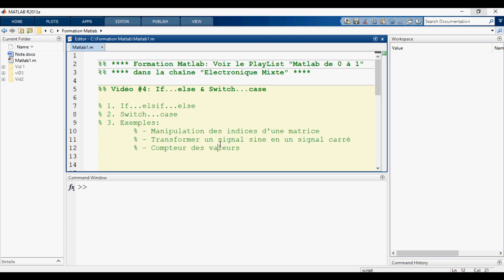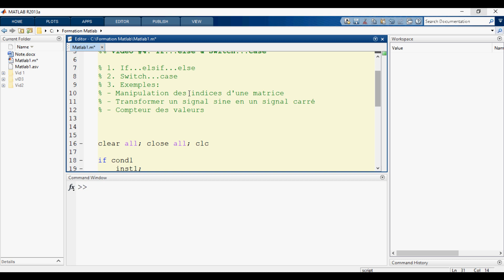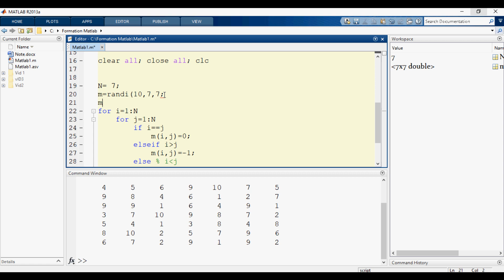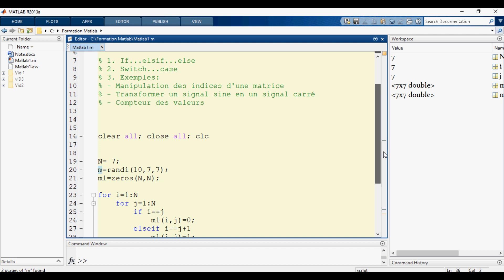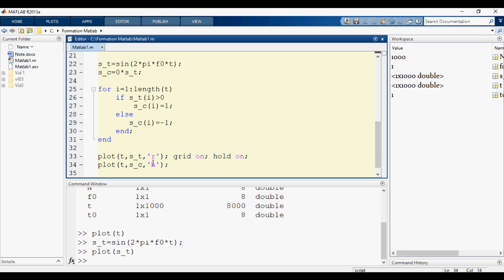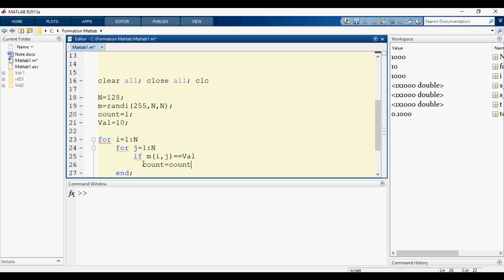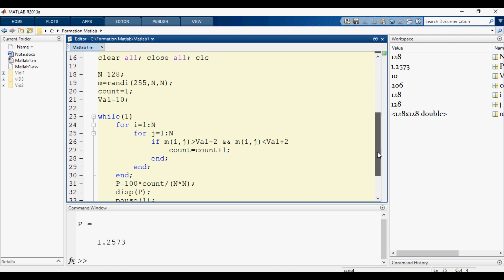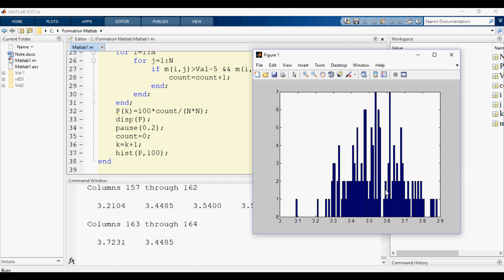Matlab #4: Les structures conditionnelles if-else et switch-case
1. Savoir utiliser l'instruction if..elseif...else
2. Savoir utiliser l'instruction switch...case
4. Exemples: Manipulation des matrices. Transformer un signal carré en un signal sinusoïdal, compteur.